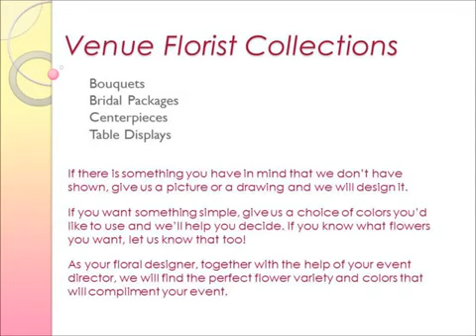Brides & Blooms - Flowers & Florists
Brides & Blooms, is your wholesale to the public fresh flower company, specializing in floral supplies and flowers for weddings and other events. Get all your floral needs met, in just one location, shipped to your chosen destination.

Whether it is a Wedding, Fundraising Event, Birthday/Anniversary Celebration, Bar or Bat Mitzvah, Business Conference, Quinceanera, or a Holiday Party, Brides & Blooms will help you make your floral dreams come true. We specialize in Roses, Carnations, Calla Lilies, Birds of Paradise, Tulips and any other popular flowers. By scouring the globe from Columbia to Ecuador, to Holland, as well as other Exotic places we are able to bring you the best fresh cut flowers for your pocketbook.

Brides & Blooms gives you the freedom to pick and choose the beautiful fresh cut flowers you desire, in bulk. The flowers are then shipped from the Grower directly to your designated location. YOU get to design and arrange your beautiful flowers in any fashion you desire. Your flowers will come directly to you from the same farms that your local florist uses. We work with farms in Ecuador, Columbia, and Holland just to name a few. Your flowers are not cut until a few days before your delivery date. Remember Fresh is Fresh and Fresh is Best!!! Your florist may have your flowers in their shop for up to 10 days before your event even occurs.